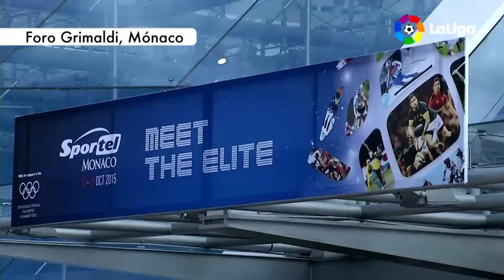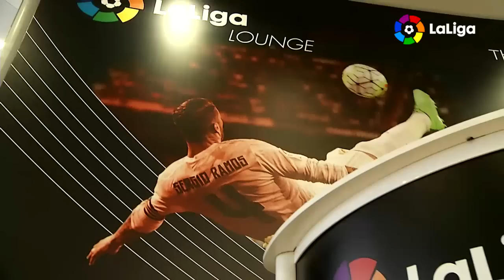LaLiga, gran protagonista en la prestigiosa convención Sportel Mónaco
LaLiga, gran protagonista en la prestigiosa convención Sportel Mónaco SUSCRIBETE AL MEJOR CANAL HD La Liga | LaLiga estuvo presente junto a las grandes competiciones, los deportes más mediáticos y los expositores más innovadores a nivel audiovisual Youtube